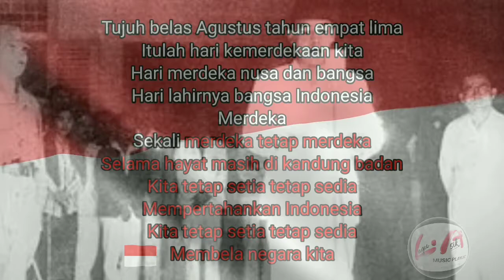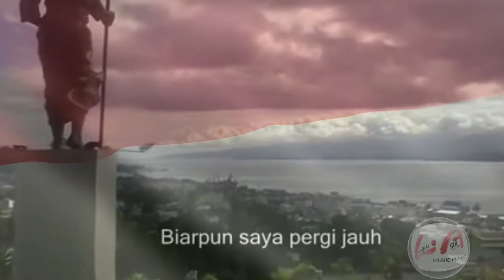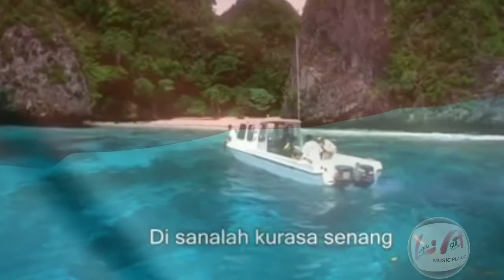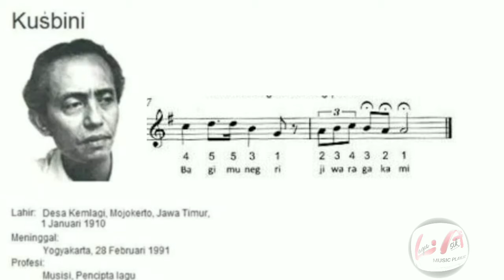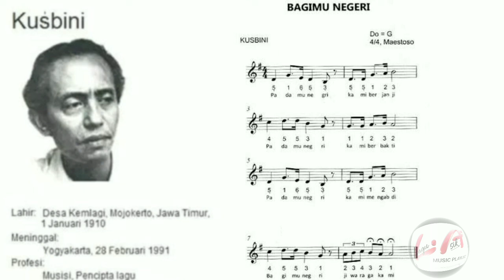Lagu wajib (spesial 17 Agustus) 75 tahun + lirik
LAGU WAJIB

INDONESIA RAYA
HARI MERDEKA
DARI SABANG SAMPAI MERAUKE
TANAH AIRKU
BAGIMU NEGERI